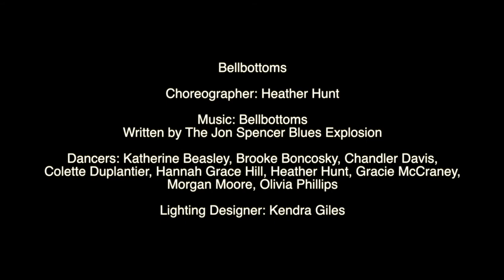Bellbottoms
Choreographer: Heather Hunt
Dancers: Katherine Beasley, Brooke Boncosky, Chandler Davis, Colette Duplantier, Hannah Grace Hill, Heather Hunt, Gracie McCraney, Morgan Moore, Olivia Phillips
Dance Alabama! Fall 2018
*I do not claim rights to this music*